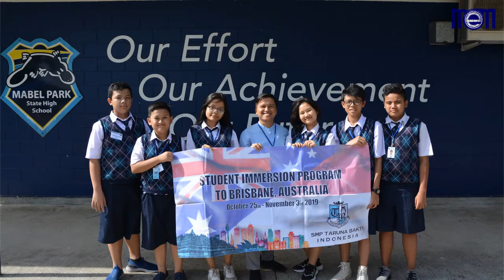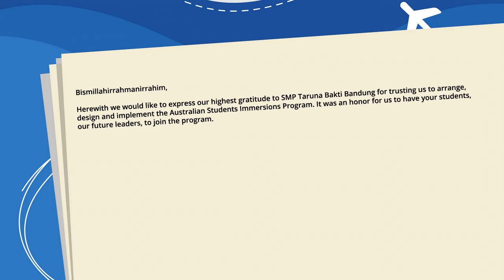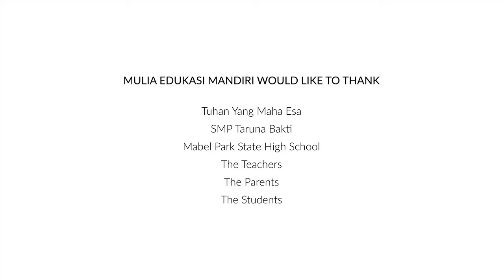AUSTRALIA STUDENTS IMMERSION 2019 SMP TARUNA BAKTI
Student Immersion To Brisbane merupakan sebuah program keinternasionalan unit SMP Taruna Bakti untuk meningkatkan mutu pendidikan dan wawasan keinternasionalan dari siswa dan guru SMP Taruna Bakti. Program ini terlahir dengan semangat untuk mempersiapkan siswa SMP Taruna Bakti agar lebih siap dalam persaingan di era globalisasi. SMP Taruna Bakti perlu untuk merancang sebuah program pembelajaran yang dapat menstimulasi siswa bisa memiliki wawasan internasional, mandiri, tanggungjawab dan berani berkomunikasi dengan masyarakat dunia sehingga mereka kelak mampu tetap survive di Negara mana saja lebih-lebih di Negara sendiri.

Pada tahun pelajaran 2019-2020, program ini terlaksana dari tanggal 25 Oktober sampai dengan 3 November 2019 dengan Negara tujuan Queensland, Australia. Program Student Immersion to Brisbane tahun 2019 diikuti oleh 6 orang siswa dan 1 orang guru pembimbing. Dalam pelaksanaannya, program Student Immersion to Brisbane SMP Taruna Bakti bergabung dengan SNP Labschool Rawamangun, Jakarta. Berangkat bersama-sama sebagai duta Indonesia belajar dan mengenalkan budaya Indonesia dihadapan siswa dan staf Mabel Park State High School, Queensland-Australia juga mengenal dan mengambil budaya yang positif dati Negara tersebut.

Adapun beberapa kegiatan yang diikuti oleh siswa dan guru selama kegiatan Student Immersion adalah sit-in di beberapa kelas pembelajaran di Mabel Park State High School bersama dengan Buddy selama 4 hari, menampilkan pertunjukan tari tradisional Indonesia di hadapan siswa dan staf Mabel Park State High School, melakukan kunjungan ke Universitas Queensland, Australia, tinggal dengan house-fam yang merupakan penduduk asli Australia selama 9 hari, serta mengunjungi berbagai objek wisata, budaya, dan cagar alam di sekitar Brisbane.

Program Student Immersion ini sangat baik untuk terus dikembangkan. Melalui program ini siswa akan mendapatkan pengalaman dan wawasan internasional yang berharga yang bisa menjadi bekal mereka kelak untuk bisa melanjutkan studi di luar negeri atau untuk menjadi masyarakat global yang baik.